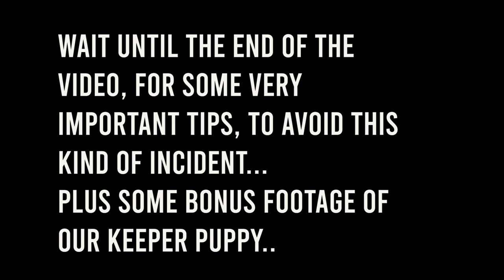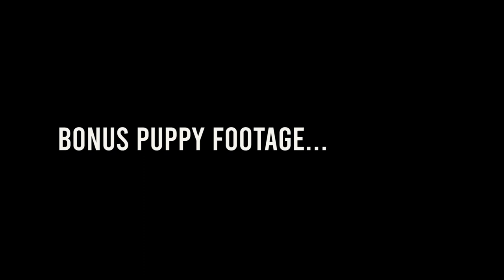MY FRENCH BULLDOG ALMOST DIED AFTER GIVING BIRTH!! ANO NANGYARI?? | VLOG 12 | TRAPBULLYZ KENNEL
Storytime, my frenchie almost died, what really happened? Watch this video.